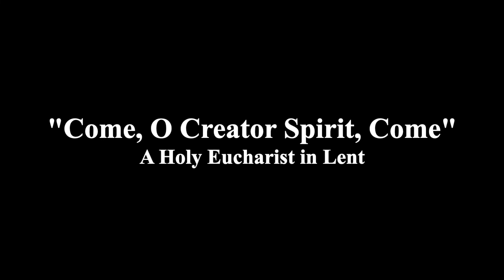"Come, O Creator Spirit, Come" - A Holy Eucharist in Lent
The Sacrament of Holy Communion
Word and Table I - The United Methodist Book of Worship
Response Setting A - The Untied Methodist Hymnal
First Sunday of Lent - March 6, 2022
Dr. Gregory S. Neal
Celebrant
Senior Pastor: Lakewood United Methodist Church - Dallas, Texas

Special Music: "Come, O Creator Spirit, Come"
Veni Creator Spiritus - Public Domain
Sung by: The Lakewood UMC Choir
Directed by: John Gill